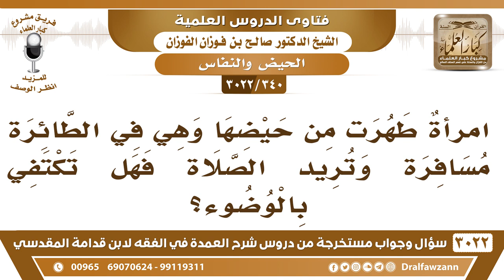[340 -3022] امرأةٌ طهرت من حيضها وهي في الطائرة مسافرة وتريد الصلاة فهل تكتفي بالوضوء؟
-"[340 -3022] السؤال: امرأةٌ طهرت من حيضها وهي في الطائرة مسافرة وتريد الصلاة فهل تكتفي بالوضوء؟
الجَوَابُ: لا، تصبر لما تنزل من الطائرة تغتسل وتصلي نعم. وإن كانت تخشى خروج الوقت قبل نزول الطائرة والرحلة طويلة فإنها تتيمم بما عندها من الغبار وتصلي، إذا كان في غبار تتيمم به، وإن لم يكن عندها غبار والرحلة طويلة فإنها تصلي على حسب حالها ولو لم تتطهر، {فَاتَّقُوا اللَّهَ مَا اسْتَطَعْتُمْ} [التغابن: 16]، نعم.
للاشتراك في قناة الشيخ صالح الفوزان

للاستفسار والإقتراحات والدعم
رئيس الفريق
لمشروع كبار العلماء